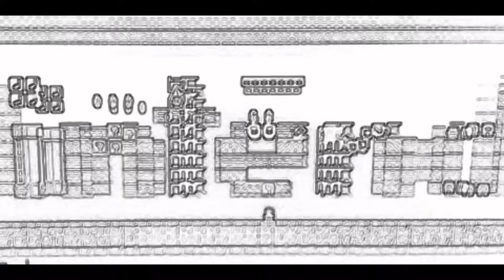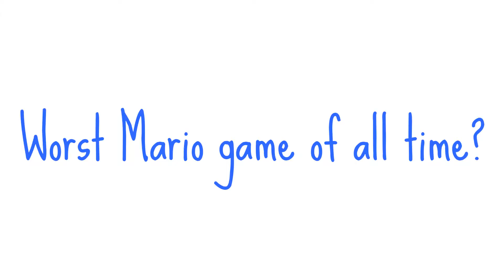Hotel Mario-Worst Mario of all time?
Is Hotel Mario the worse Mario game of all time?